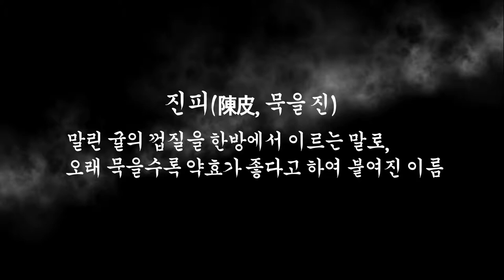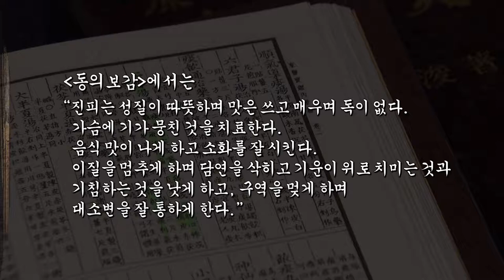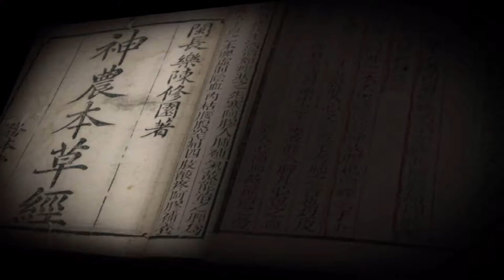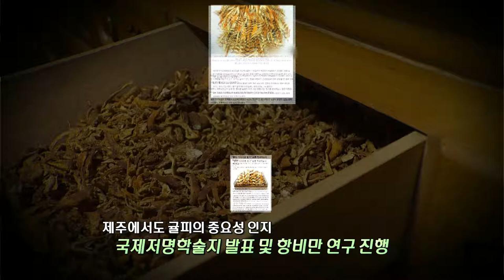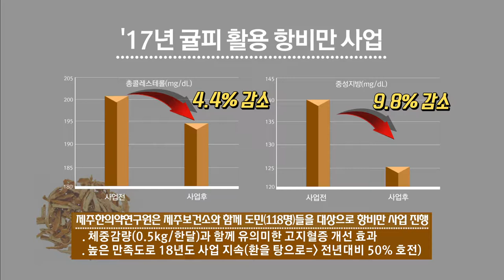귤피의 재발견 1부 기를 다스리는 최고의 명약 진피